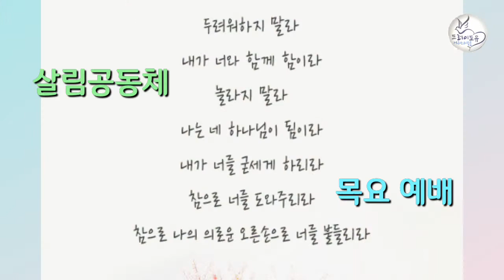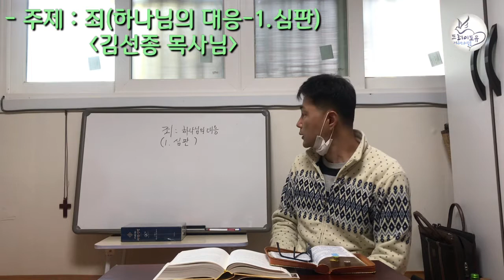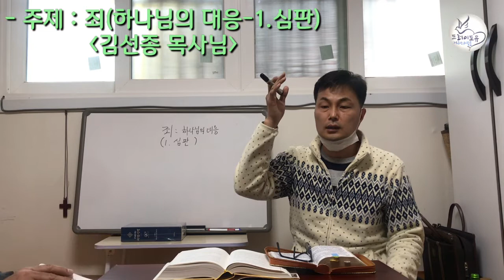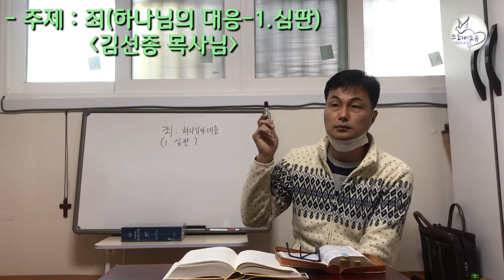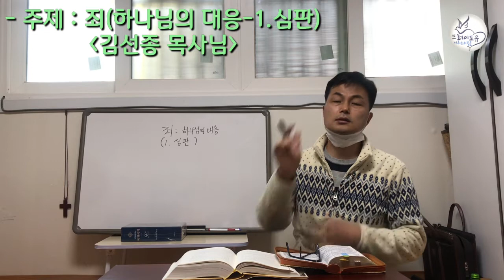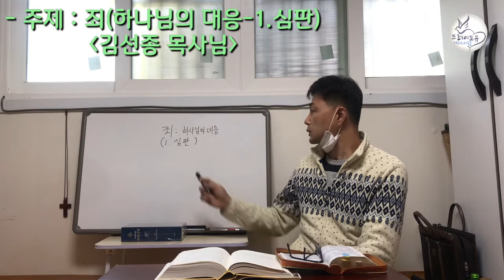죄 - 하나님의 대응 (심판), 아모스 김 목사님, 살림공동체 목요예배